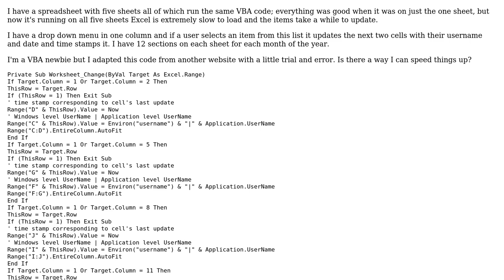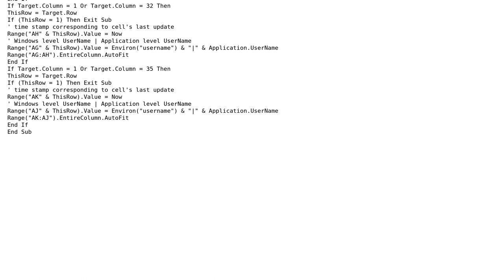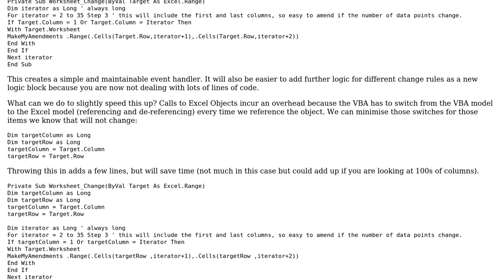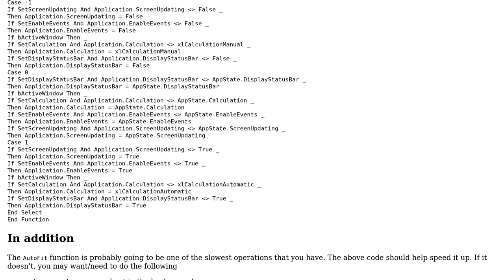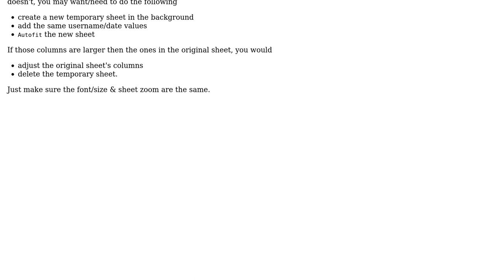VBA code slowing workbook (3 Solutions!!)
VBA code slowing workbook

With thanks & praise to God, and with thanks to the many people who have made this project possible! | Content (except music & images) licensed under CC BY-SA | Music | Images & others | With thanks to user Profex user Jamal user Dan user Ben user AJD and the Stack Exchange Network Trademarks are property of their respective owners. You are responsible for your own actions.